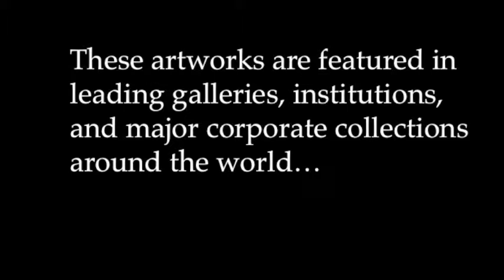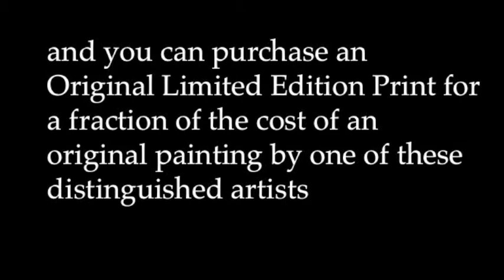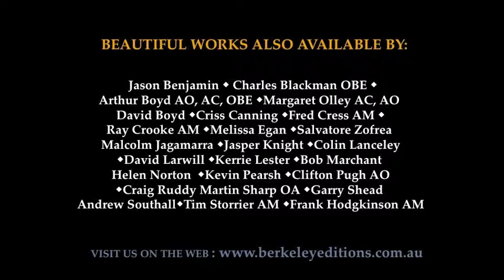Australian Art Limitied edition prints Margaret Olley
Limited Edition Prints are highly collectable and some of our editions run to as few as twenty-five prints. Each work is numbered and signed by the artist. The Berkeley Editions 'chop' (embossed blind stamp) is your guarantee of authenticity.

Berkeley Editions publish Fine Art Limited Editions for the local and international markets and they are featured in leading galleries, institutions, and major corporate collections all around the world.

We also acquire and commission artwork for private and corporate collections. Specialised knowledge and personal service are the keys to our highly prized reputation and we look forward to being of assistance to you.

Artists * Jason Benjamin * Charles Blackman OBE * Arthur Boyd AO, AC, OBE * David Boyd * Criss Canning * Fred Cress AM * Ray Crooke AM * Melissa Egan * Frank Hodgkinson AM * Malcolm Jagamarra * Jasper Knight * Colin Lanceley * David Larwill * Kerrie Lester * Bob Marchant * Helen Norton * Margaret Olley AC, AO * Kevin Pearsh * Clifton Pugh AO * Craig Ruddy * Martin Sharp OA * Garry Shead * Andrew Southall * Tim Storrier AM * Salvatore Zofrea